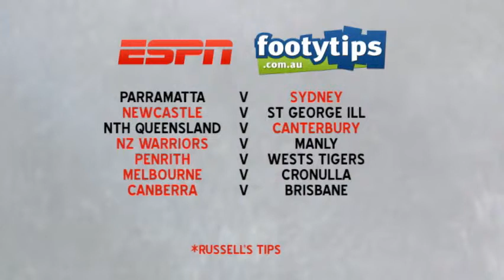NRL Round 13 Preview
Russell Barwick of ESPN's PTI previews round 13 of the NRL.